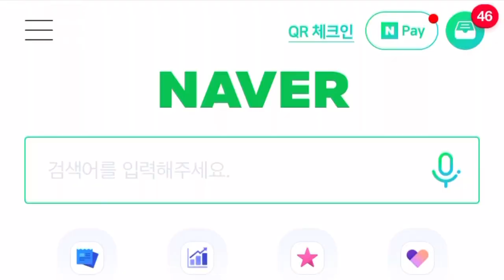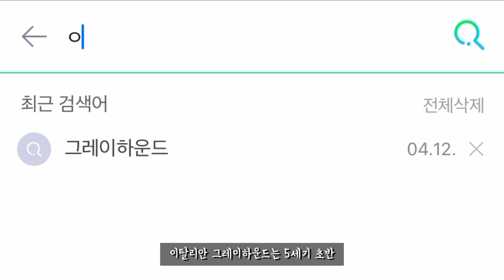ENG│이탈리안 그레이하운드 키우시려면?│특징│주의점│ItalianGreyhound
이탈리안 그레이하운드 키우실 때 주의할 점을 정리해보았습니다!

* 중요한 정보가 영상에 빠져서 글로 적습니다 !! *

이탈리안 그레이하운드는 활동량이 매우 많기 때문에
꼭 !!! 하루 한번은 산책을 시켜주어야해요 :)
많이많이..

동백이는 거의 애견카페에 있는 운동장에서
뛰어 노는걸로 스트레스를 풉니다.

지금은 수술한지 얼마 안돼서
특특특특☆ 조심해야할 시기라 산책을 못 나가고 있어요ㅠ

나중에 동백이 수술 정보 영상도 준비하겠습니당!